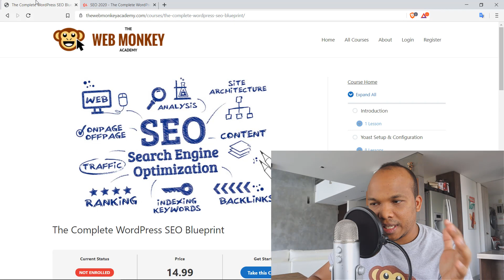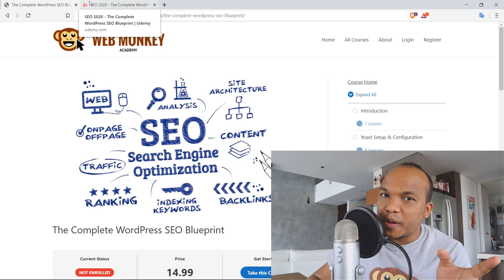The Complete WordPress SEO Blueprint Course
What is the point in having the best services, products or even articles when no one can find you on the internet? If you plan on having a successful business or website online, then your Search Engine Optimization needs to be top notch.

Welcome to the Ultimate Guide for WordPress SEO in 2020. This is a course I have designed specifically to help you get your websites and content on the first page of Google and other major search engines using the latest techniques.